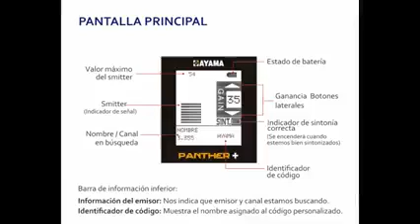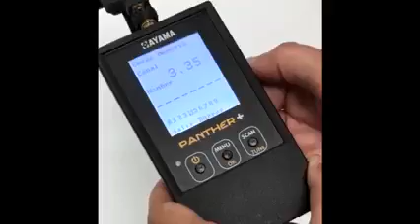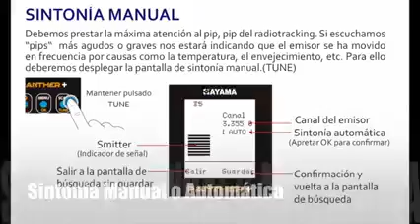PANTHER PLUS El nuevo receptor de AYAMA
Cetrería y Colombicultura